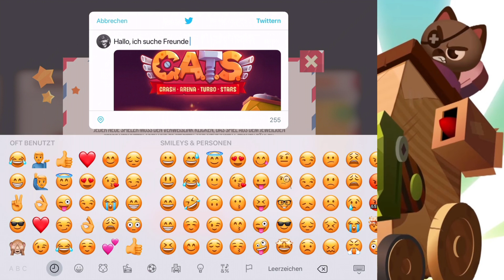SPIELT DEN SCHEISS EIGENTLICH NOCH WER ? XD | CATS Crash Arena Turbo Stars || [Deutsch/German HD+]